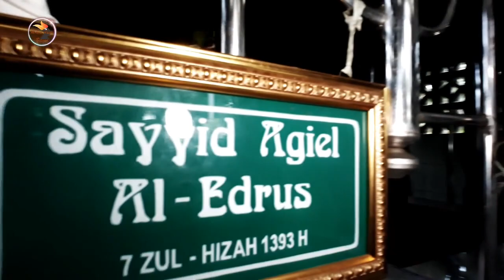Ziarah makam para Habaib di sampit wabil khusus Sayyid Agil Bin-Hamid Al Edrus.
Allhamdulillah. kali ini kami sampai pada makam para Habaib yg ada di kota sampit. cek link ini untuk lokasi
Disekitar lokasi makam bisa menghubungi Habib zein karena beliau senantiasa ada untuk para peziarah..
dan Ziarah kami kali ini di temani beliau sendiri, lalu dalam video ini kami sertakan manaqib Sayyid Agil Bin Hamid Al Edrus.(voice rec : RALAT - syarifah khadijah) langsung dari anak perempuan beliau yaitu Syarifah Khadijah. melalui rekaman voice live yang bertempat tinggal di jalan borneo timur no 19. kel, ketapang. tetaplah bersama channel kami menginjakan kaki di tempat dan waktu yang tak lazim. jika kalian suka dengan video kami tinggalkan jejak dengan subscribe,like,shared & komentar terimakasih.